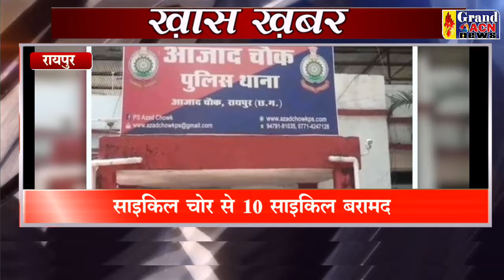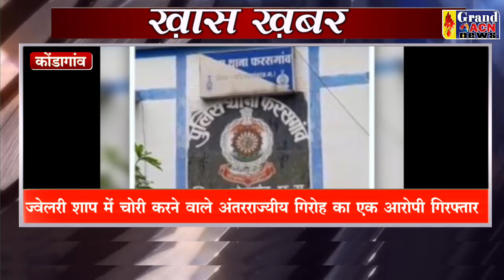KHAS KHABAR 09 JULY 2022 GRAND ACN NEWS DURG BHILAI CG